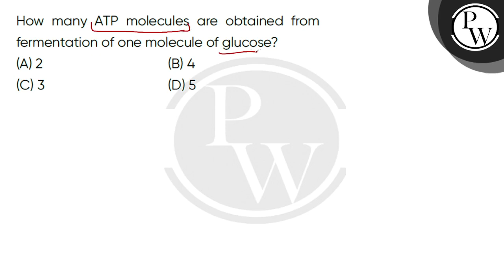How many ATP molecules are obtained from fermentation of one molecule of glucose?....